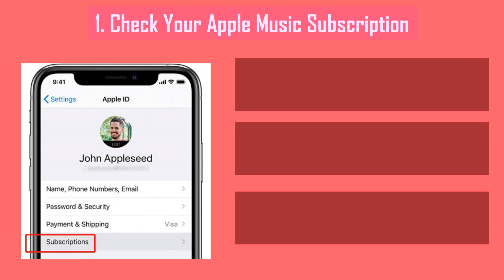How to Fix Apple Music Playlists Disappeared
Why has Apple Music Playlists Disappeared? This video covers solutions to fix this issue. C:

Timestamps:
00:00 Intro
00:02 How to Fix
00:39 Best Way
00:46 Outro